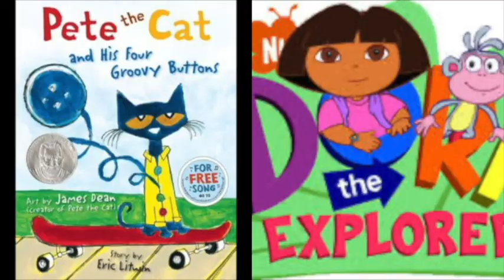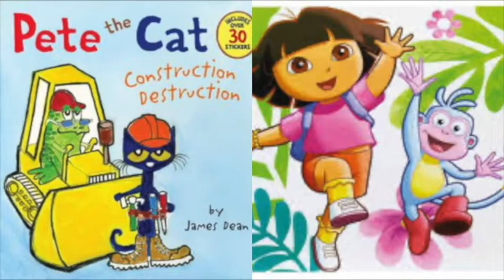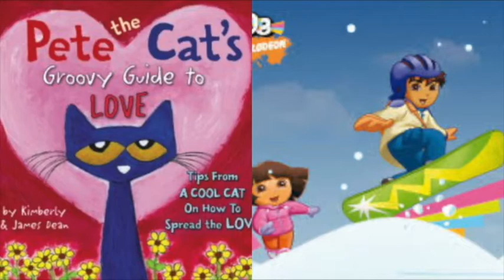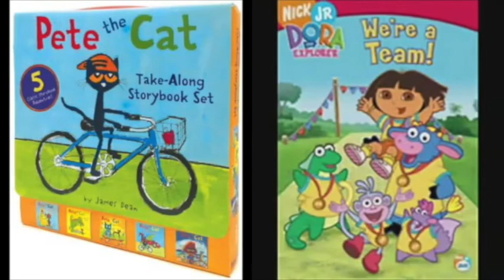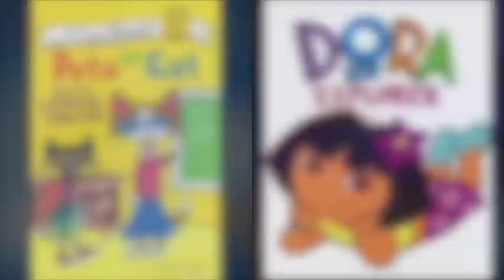MERGED Pete The Cat and Dora The Explorer Every Little Thing